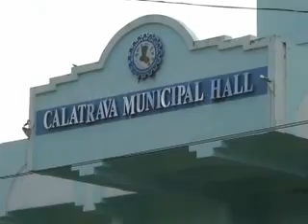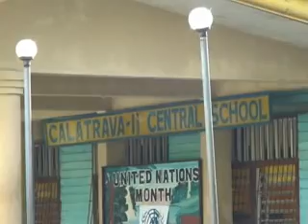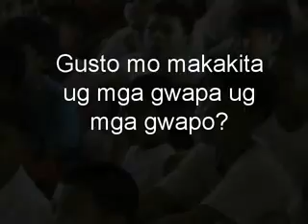Calatrava Central District II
Calatrava Negros Occidental